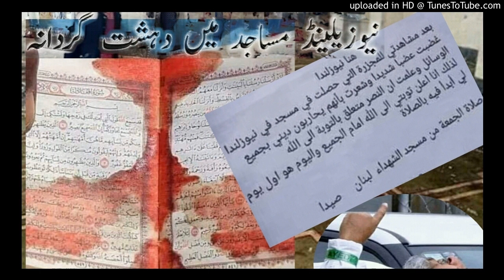Maulana Zahid Ur Rashdi new zealand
new zealand